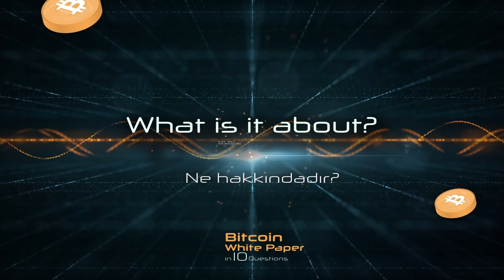Samson Mow ile 10 Soruda Bitcoin Teknik Dokümanı - White Paper Hakkında Bilmeniz Gereken Her Şey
Blockstream CSO'su Samson Mow, Bitcoin Teknik Dokümanı'nın 13. yıl dönümüne özel 10 Soruda Bitcoin White Paper'ı cevaplıyor. Ne zaman yayınlandı? Kim yayınladı? Amacı nedir? Nereden erişilir? Tüm bunlar ve daha fazlasına Samson Mow ile 10 Soruda Bitcoin Teknik Dokümanı videosundan ulaşabilirsiniz.

00:00 Başlangıç
00:16 Ne zaman ve nasıl yayınlandı?
00:29 Kim yayınladı?
00:50 Başlığı nedir?
01:07 Ne hakkındadır?
01:23 Nereden erişilir?
01:38 Amacı nedir?
02:12 Dokümanda anlatılan blokzinciri nedir?
02:35 Dokümanda anlatılan İş Kanıtı nedir?
03:02 Dokümanda anlatılan anonimlik ve gizlilik nedir?
03:31 Neye öncülük etmiştir?
04:06 Son söz: